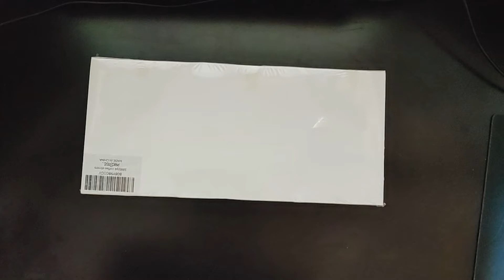Coffie stir sticks wood unboxing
Unboxing of 1000 Pack Wooden Coffee Stirrers - 5.5 Inch Coffee Stir Sticks | Disposable Stir Sticks | For Coffee & Cocktail. Hope this helps.